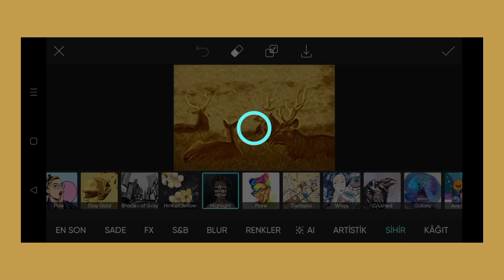Trending HDR video | A Screen Of Pure Pink sdc editing cc | Background | Bp Backdrop A380F K #100